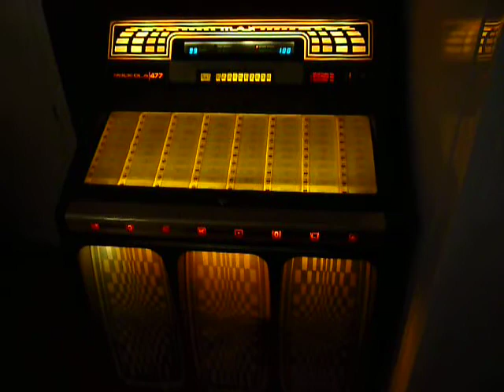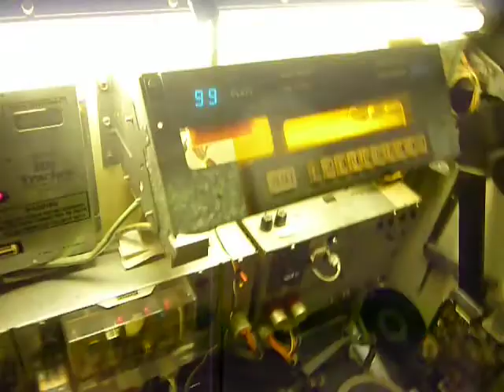Rockola Max 477 Jukebox